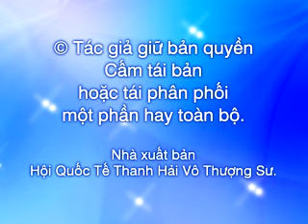minh sư cải trang -eng - vnmese --sub -698 CHINGHAI